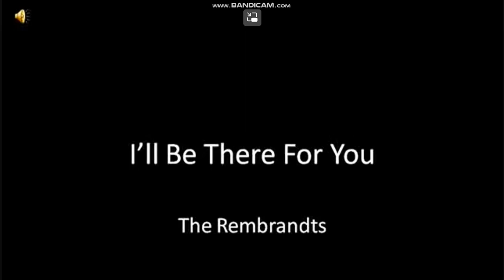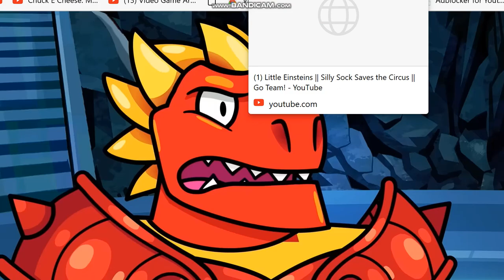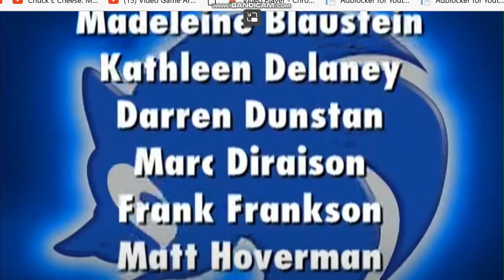I Be There For You - Cartoon Crossover CMV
I Be There For You from Friends Theme Song